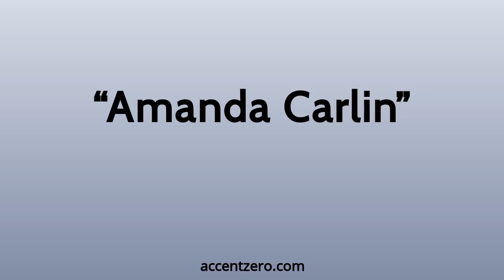Pronounce "Amanda Carlin" - Russian accent vs. native U.S.